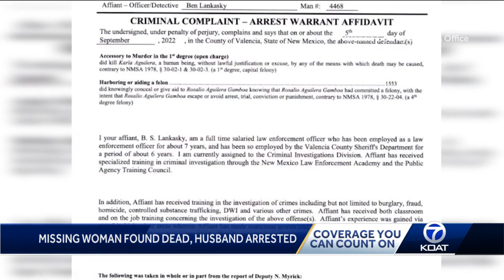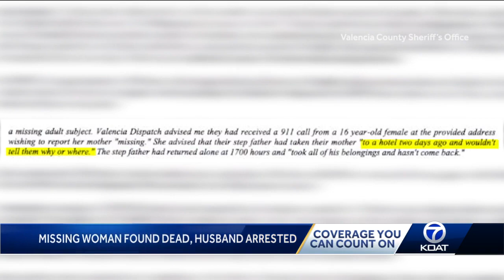Missing New Mexico Woman Found Dead, Husband Arrested